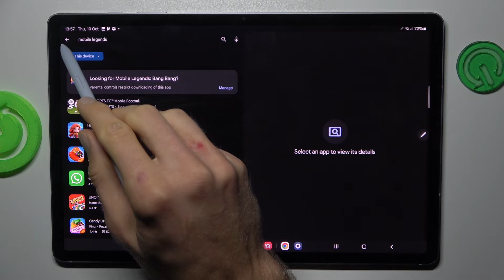How to Disable Play Store Parental & Age Restrictions in SAMSUNG Galaxy Tab S10+ 5G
Discover how to remove parental and age restrictions from the Google Play Store on your SAMSUNG Galaxy Tab S10+ 5G tablet in this detailed tutorial. This video walks you through the steps to adjust settings, allowing you to access age-restricted games and apps. Learn about the necessary adjustments in the Play Store and device settings to ensure a seamless experience. Perfect for users looking to enjoy a wider range of content on their tablet.

How to fix games not visible in the Google Play Store on SAMSUNG Galaxy Tab S10+ 5G? How to remove Play Store parental controls in SAMSUNG Galaxy Tab S10+ 5G? How to turn off Google Play Store age restrictions in SAMSUNG Galaxy Tab S10+ 5G? How to find age restricted games in Play Store on SAMSUNG Galaxy Tab S10+ 5G?